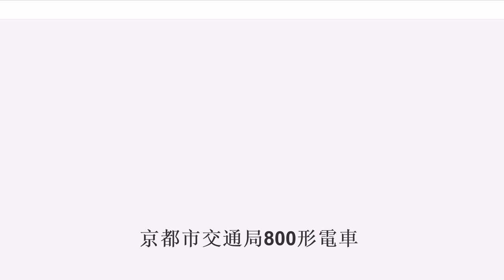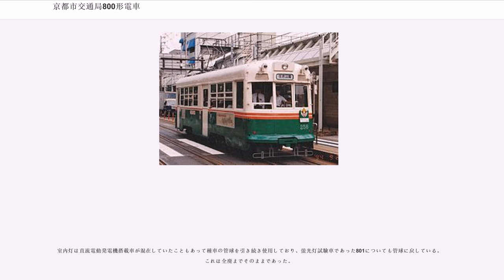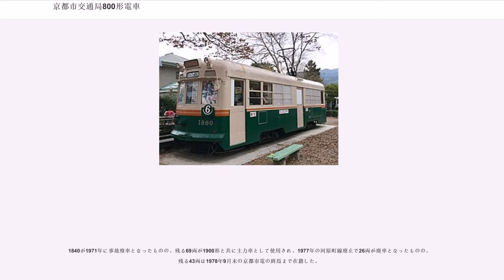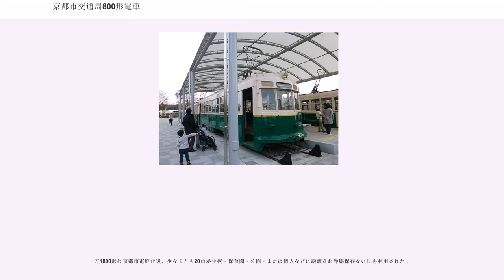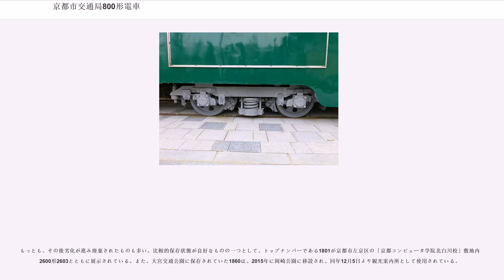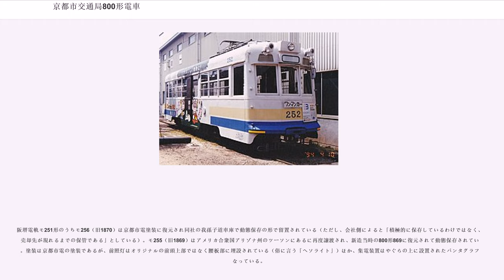京都市交通局800形電車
京都市交通局800形電車（きょうとしこうつうきょく800がたでんしゃ）は、京都市電の路面電車である。戦後、1950年から1955年にかけて90両が製造された。

戦前から戦時中にかけて10m級2軸ボギー車である600形の増備を続けた京都市電は、戦後、激増する乗客に対処するため、14m級大型3扉車である1000形の増備を進めた。

しかし、1000形は閑散時間帯の輸送効率の点で難があるため、ラッシュ時には絶大な効果を発揮したものの必要な数が揃うとそれ以上の量産は輸送力過剰となる問題があり、かといって600形は閑散時間帯でも戦後の輸送状況においては若干輸送力が不足し、いずれの形式でも帯に短したすきに長しの状態に陥っていた。

そこで両形式の間を取り、これら2形式の全長を足して2で割った12m級車体を採用する本形式の製造が、1000形第1陣の竣工間もない1950年に計画された。

本形式は、この当時まだ残存していた2軸単車群を淘汰する目的で製造され、戦後安定期に入ってからの京都市電の路線状況に良く合致したため、合計90両が以下の通り製造された。

なお、広島電鉄（800形）と伊予鉄道（モハ50形）には、本形式のメーカーの1社であるナニワ工機が本形式の設計を若干手直しして製造販売した派生モデルが存在する。

車体は600形を12m級に引き延ばした形状の張り上げ屋根半鋼製車体を基本とする。

窓配置はD(1)7(1)D（D：客用扉、(1)：戸袋窓、数字：窓数）で、窓の上下に補強用のウィンドウヘッダー・ウィンドウシルと呼ばれる帯板が露出して取り付けられているが、半丸鋼棒を使用した600形とは異なり、単純な帯板を使用し、さらにウィンドウヘッダー上部の水切りを兼ねたカッターラインを省略している。

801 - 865では側面の腰板を台車間で垂下させて機器を隠した、戦前・戦中竣工の600形に準じたスタイルが採用されたが、間接自動制御器や電動発電機を搭載した866以降では、この部分を切り取った通常の形態に変更されている。

客用扉は片引戸で、側窓は下段上昇式、その下段には保護棒が1本取り付けられている。

妻面は600形のデザインを継承して傾斜角のついた緩やかな丸妻流線型構造となっているが、左右の妻窓上部には1000形と同様に通風器のルーバーが設置され、フェンダー・ストライカーはこれも1000形に準じて500形以前と同様の金属製の救助網に戻されている。

ただし、最終生産グループである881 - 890については900形量産開始後の製造であるため、後述する蛍光灯の採用や中央を大きくして乗務員の視界を改善した妻窓など、同形式の設計が一部取り入れられている。

座席は全車ロングシートで、室内灯は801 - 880が直流電源による管球（白熱電球）、881以降が交流給電が可能な電動発電機による蛍光灯となっている。

塗装は上半分がクリーム、下半分がグリーンのツートンカラーで、近畿車輛製の20両に限っては、車番の字体が名古屋市電と同じスタイルになっている。

竣工時期の近い600形戦後竣工グループや1000形と同様の機器を搭載するのが基本であるが、新構想に基づく従来にない構造の軸箱支持機構を備えた台車のテストベッドとしての役割を果たし、さらに1953年から1954年にかけて竣工した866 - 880の15両では、設計当時日本の各都市でPCC車や準PCC車が製作されつつあったのに影響を受けて制御器やブレーキについても新しい設計が導入されている。

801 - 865・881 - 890では1000形や600形の戦後竣工グループで採用されたのと同じ、路面電車用規格形直流直巻整流子電動機であるSS-50を、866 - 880についてはSS-50に代えてその上位モデルに当たるSS-60を、それぞれ各台車に1基ずつ吊り掛け式で装架する。

歯数比は4.21(59:14)で統一されている。

なお、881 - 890に装架されたSS-50は新品ではなく、1000形が主電動機をより強力なSS-60へ換装した際の発生品を流用している。

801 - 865・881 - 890では三菱電機KR-8直接制御器を搭載する。

これに対し、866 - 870では三菱電機AB44-6...